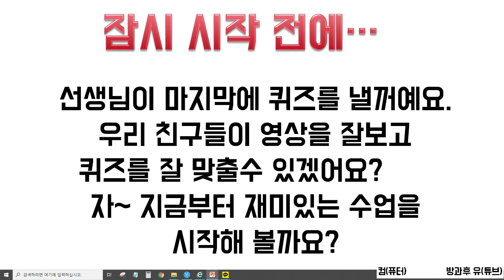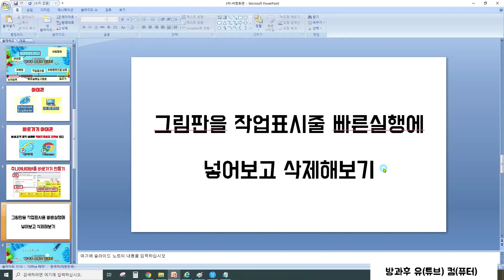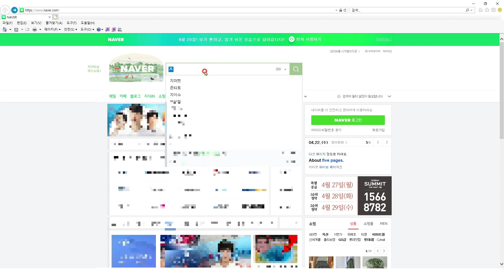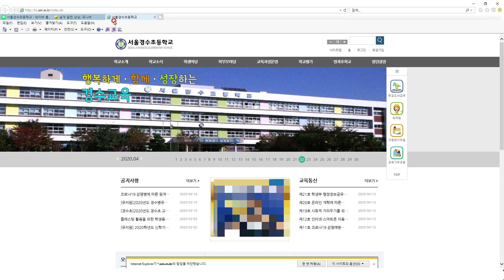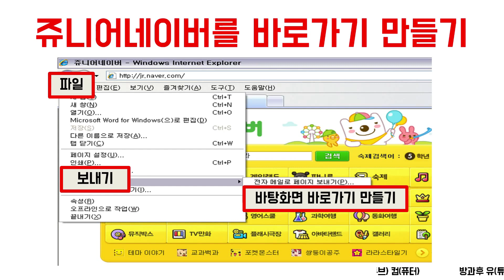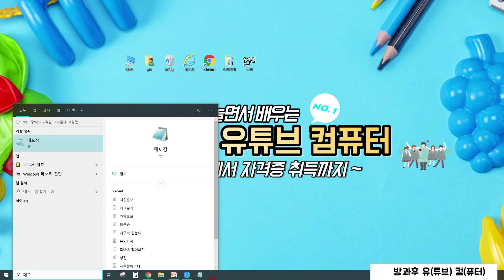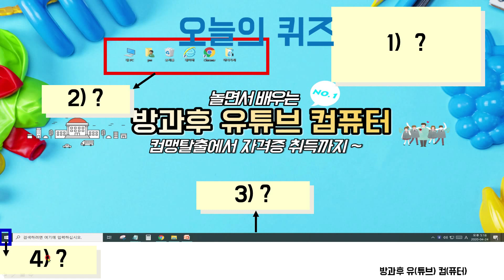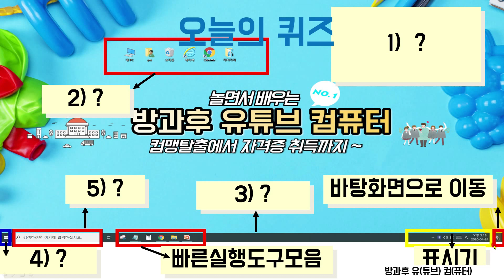1차 컴맹탈출 컴퓨터기초배우기 - 윈도우10기초, 바탕화면소개,바로가기 아이콘, 빠른실행 아이콘 만들기/컴맹탈출에서 자격증취득까지[이컴쌤]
컴퓨터기초배우기 바탕화면에 대해 배워보겠습니다. 바탕화면의 컴퓨터 용어를 익히고 바로가기아이콘, 빠른실행 아이콘 만들기에 대해 배워보겠습니다.
초등학생 1~2학년 수준에 맞게 목소리조절했습니다. 느리다고 생각할 경우 배속을 올려주시길 바랍니다. 궁금한것이 있으면 덧글 남겨주세요. 감사합니다.
카페에서 수업에 필요한 자료를 업로드하오니 카페에 회원가입후 등업신청해주세요.
컴맹탈출에서 자격증취득까지[이컴쌤]